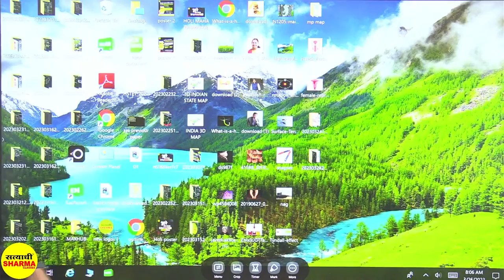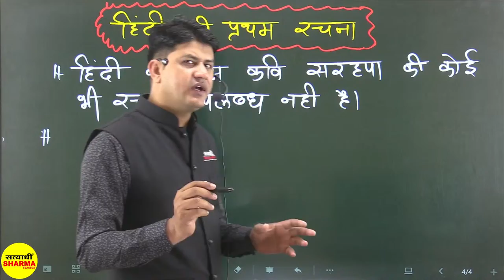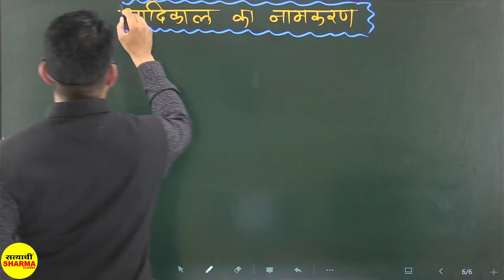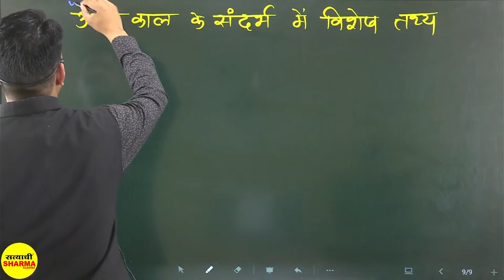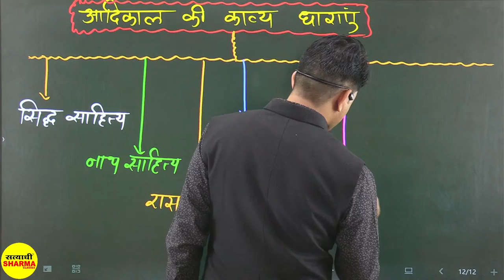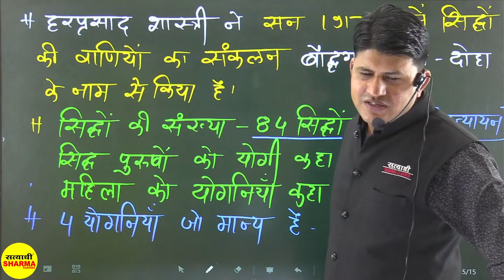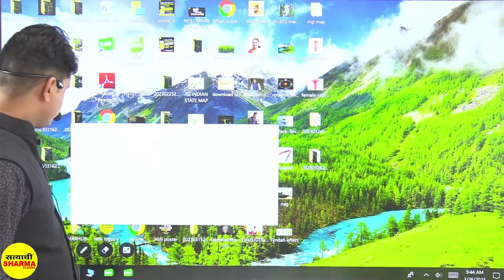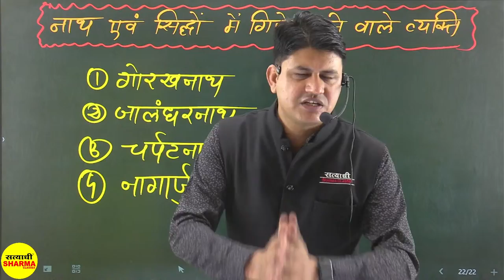UGC-NET | SET | MPTET | ASSISTANT PROFESSOR | व्याख्याता | हिंदी साहित्य | BY DANGI SIR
🟢Youtube Channels🟢

🟢Application🟢

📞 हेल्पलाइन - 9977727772